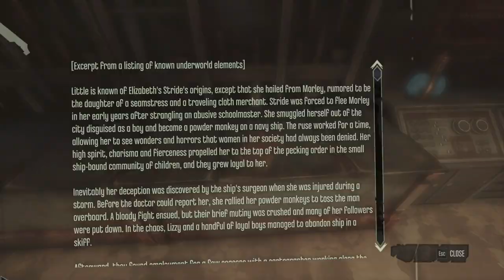Dishonored: The Brigmore Witches Walkthrough [High Chaos] (Master Assassin) part 3 THE DEAD EELS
BASIC INFO:
Game: Dishonored: The Brigmore Witches (2013)
Developed by: Arkane Studios
Published by: Bethesda Softworks
Difficulty: Master Assassin (hardest)
Video Quality: 1080p , 60 FPS
Complete game walkthrough with no commentary. All Collectibles (Runes, Bonecharms, Coins, Blueprints and Audiographs) will be picked up. Books, Notes etc. are opened for a brief time, please pause the video if you want to read them. The game is played on highest graphic settings. Most HUD elements are disabled to make the gameplay more immersive. Enjoy:)

CHAPTER 3: THE DEAD EELS

Collectibles:

03:35 Corrupted Charm #1
06:28 Rune #1
09:27 Bonecharm #1
13:00 Rune #2
15:27 Corrupted Charm #2
20:16 Rune #3
21:07 Bonecharm #2
23:03 Bonecharm #3
27:26 Rune #4
34:51 Rune #5
41:14 Blueprint #1
44:21 Bonecharm #4
47:52 Rune #6
51:31 Corrupted Charm #3
57:01 Bonecharm #5
58:02 Rune #7 (Wedding Ring found at 13:28)

GAME DETAILS:

The second and final expansion is titled The Brigmore Witches and was released on 13 August 2013. The Brigmore Witches follows Daud's quest to stop the eponymous witches from enacting a powerful ritual that will doom him, and concludes with Daud's ultimate fate at the hands of Corvo in the core game. The DLC carries over player choices and upgrades from a The Knife of Dunwall saved game.

The game is played from a first-person perspective and allows the player to undertake a series of assassination missions in a variety of ways, with an emphasis on player choice. Missions can be completed through stealth, combat, or a combination of both. Exploring each level opens new paths and alternatives for accomplishing mission goals, and it is possible to complete all missions, eliminating all of Daud's targets, in a non-lethal manner. The story and missions are changed in response to the player's violent actions or lack thereof. Magical abilities and equipment are designed to be combined to create new and varied effects.